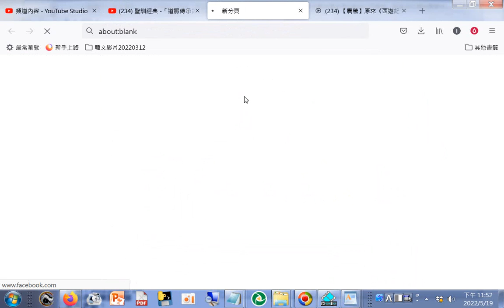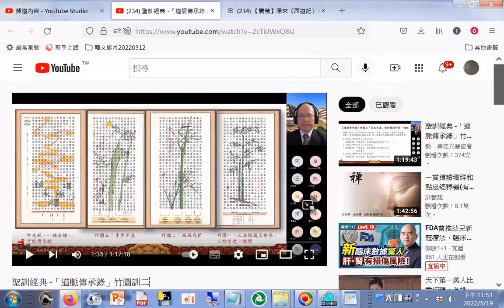「道脈傳承錄」竹圖訓二#發一崇德光慧協會 +網址